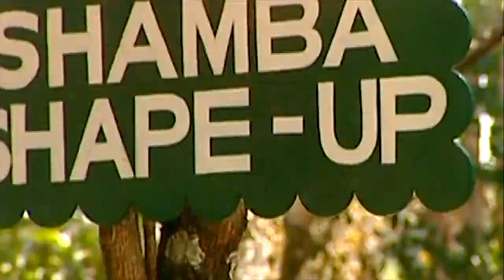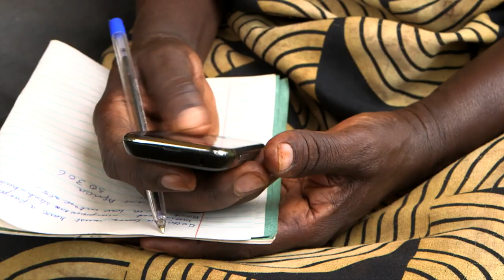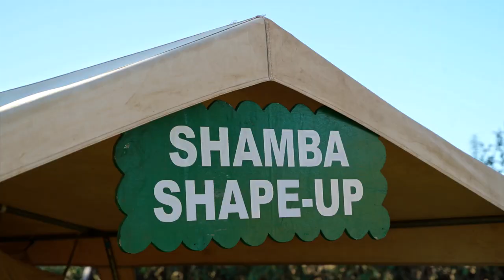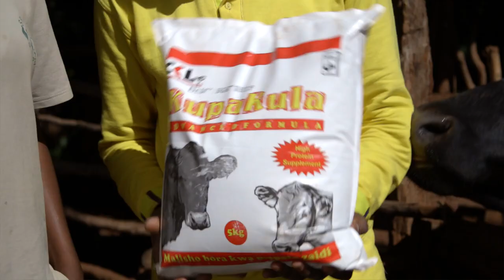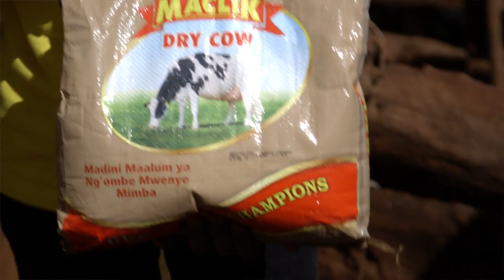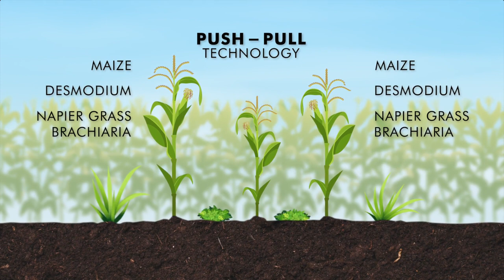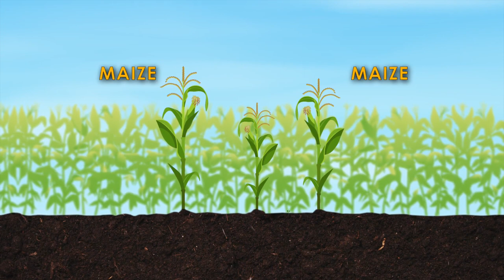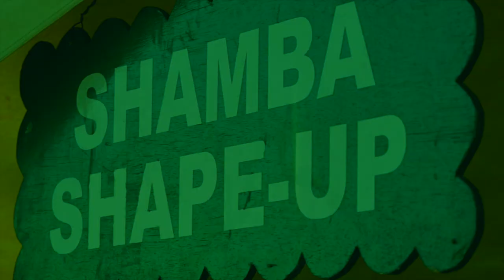Shamba Shape Up Sn10 - Ep 10: Conservation Agriculture, Avocado, Dairy Cows, FallArmy worm (Swahili)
Welcome to a new series of Shamba Shape Up celebrating our tenth anniversary.
This week we are in the highlands of Meru county, visiting Joseph and Duncan (Grandfather and Grandson).

We get to learn about conservation agriculture in highlands, Management of avocado trees.
We also learn about how to take care and improve cows that are in-calf  and how to fight FallArmy Worm by using Push-Pull technology.